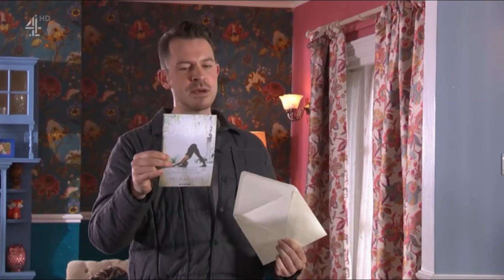Darren and Nancy - 18th May 2021